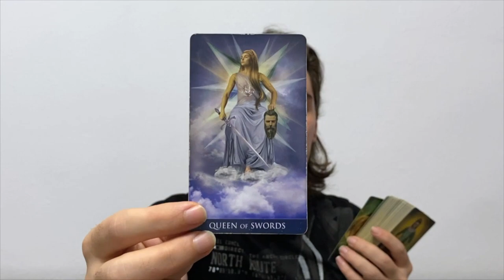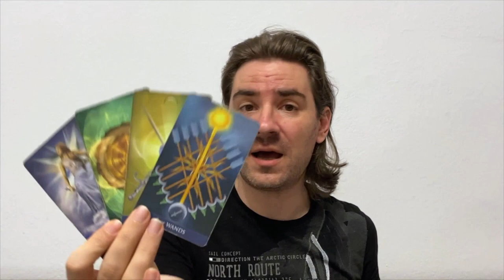🌈CANCER IT WILL WORK OUT! NO MORE WONDERING! ANSWERZ REVEALED! JULY 18-24 2022 WEEKLY TAROT READING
CANCER YES, IT WILL WORK OUT! NO MORE WONDERING! JULY 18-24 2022 WEEKLY TAROT READING Personal Tarot Readings and Tarot Courses on my website below:
Future Event Predictions Lenormand Reading - Le Grand Tableau Spread 36 cards:
🌈 WEEKEND SPECIAL FRIDAY - SUNDAY - BUY 10 mins, get an extra 5 mins added to your tarot reading for FREE 😊